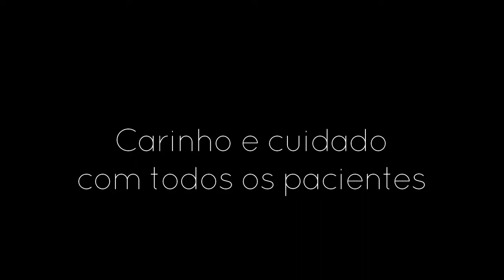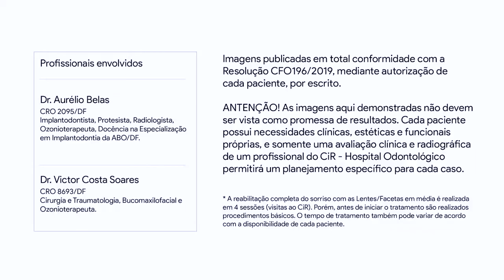Nosso paciente, Marcos Vinícius conta como as suas expectativas foram superadas aqui no CiR.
Todos os 28 novos dentes foram planejados pelo Dr. Aurélio Belas juntamente com a equipe CiR e confeccionados em nosso moderno e exclusivo Ateliê Digital de Prótese.

Agende sua avaliação!

Profissionais envolvidos:
Dr. Aurélio Belas - CRO 2095/DF
Dr. Lucas Valentim - CRO 11624/DF

Hospital Odontológico CiR - CRO/DF CL348 - QI 03, Bloco G, Lago Sul, Brasília/DF.
Responsável Técnico: Dr. Aurélio Belas CRO-DF 2095

Imagens publicadas em total conformidade com a Resolução CFO 196/2019 mediante autorização de cada paciente, por escrito.